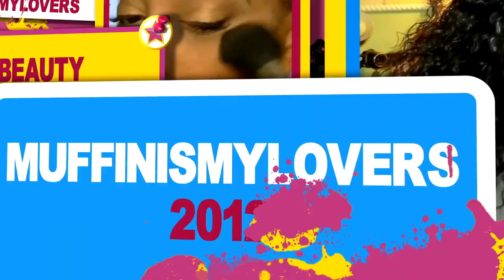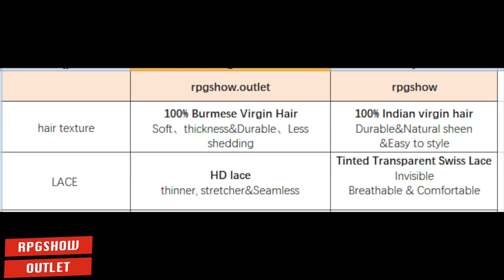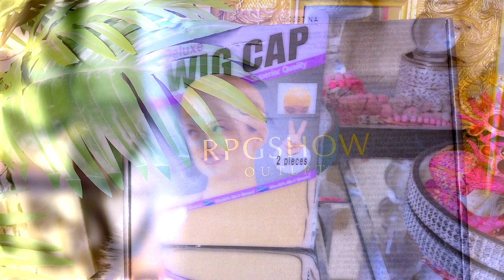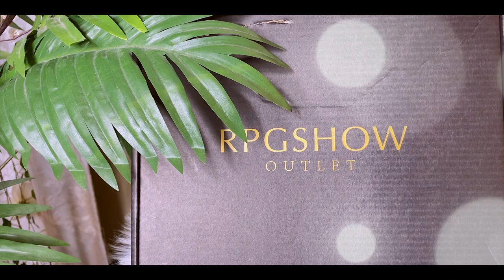BEST of The Best ! My First Wig Experience with RPGSHOW OUTLET ! COME GET YOUR WIG GYRL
※ 100% Glueless Wig
※ Invisible HD lace
※ Pre-plucked & Clean hairline

Wig Details
OPHAIR003
Hair Length -20 inch
Hair Texture-Silky
Cap Construction - 13*4 Glueless Lace Front Wig

WRITE OR SEND US LOVE GIFTS TO:
Muffinismylovers

SOME OF MY FAVORITE SITES